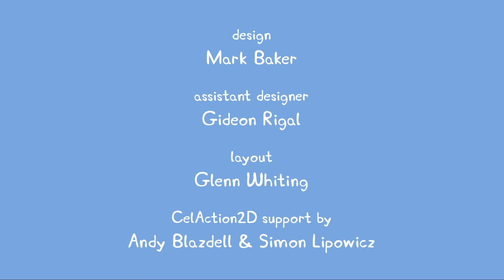Pipsa Possu | Polkupyörät | Kokonainen Jakso | Piirretyt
Pipsa Possu - Polkupyörät

Tervetuloa viralliselle Pipsa Possun kanavalle ja Pipsan kotiin YouTubessa! Olemme luoneet Pipsan maailman, jossa on jaksoja sekä koosteita, jotka pitävät uskollisimmatkin Pipsan fanit tyytyväisinä. Nauti ja muista tilata kanava!